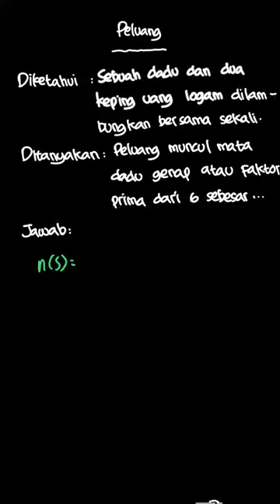Sebuah dadu dan dua keping uang logam dila... | PR Matematika S | Kelas 8 | 5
✅ Dalam video ini kita akan membahas: Sebuah dadu dan dua keping uang logam dilambungkan bersama sekali. Peluang muncul mata dadu genap atau faktor prima dari 6 sebesar .
a.  \frac{1}{2}
b.  \frac{1}{3}
c.  \frac{2}{3}
d.  \frac{5}{6}
Tema:
Kelas: 8
Mata Pelajaran: Matematika
Bab: 5
Buku: PR Matematika SMP/MTs Kelas VIII Semester 2

👉 Buku yang telah tersedia:
{PLAYLIST_LINK}
Di mana kamu dapat menemukan kami?